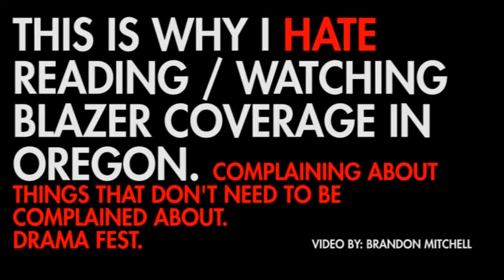OREGON BLAZER COVERAGE - where drama/complaining fest happens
If you're a big Blazer fan then you know that in Oregon when it comes to media/blazer coverage it is a drama fest competition between all coverage (except for blazersedge of course). Even if the Blazers are doing good, playing well they still have to find something to stir up and complain about.

In this video it's Jason Puckett who is apparently very against the three goggles that are getting attention on the Blazer fans.